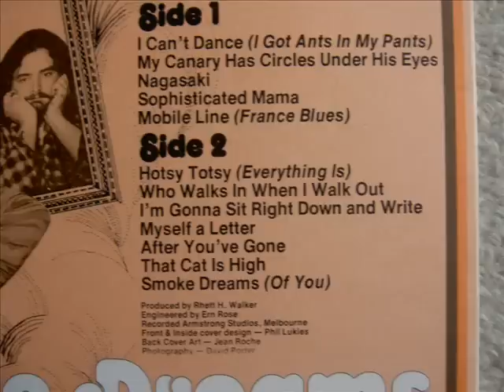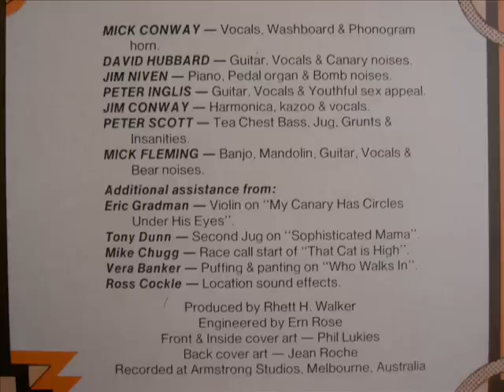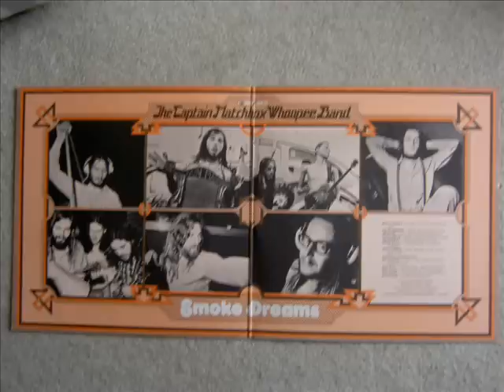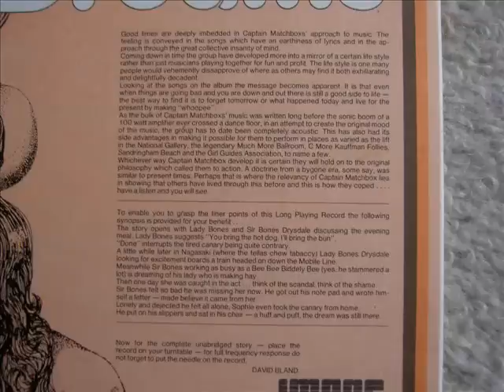Captain Matchbox Sophisticated Mama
From Smoke Dreams 1973